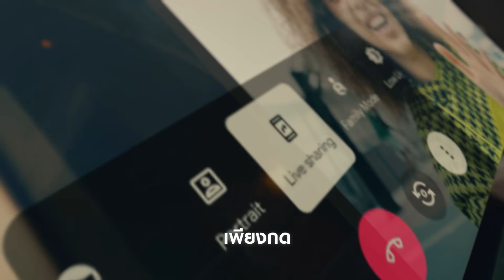Galaxy Tab S8 Series: คอนเทนต์ไหนก็ไม่ตกเทรนด์ ด้วย Google Duo Live Sharing | Samsung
ใหม่ Galaxy Tab S8 Series คอนเทนต์ไหนก็ไม่ตกเทรนด์ไปกับเดอะแก๊ง ด้วย Google Duo Live Sharing  มาพร้อมจอใหม่ ใหญ่ขึ้นถึง 14.6"